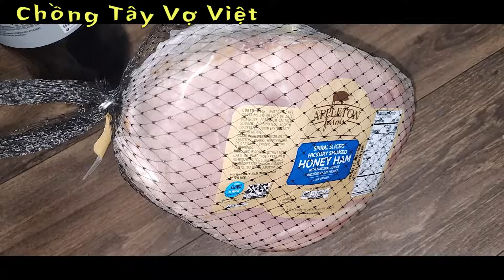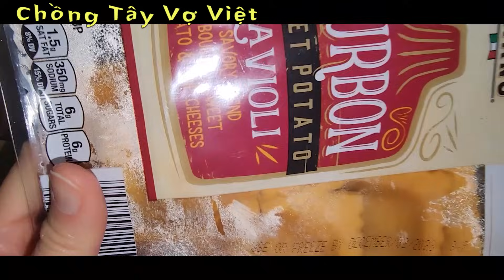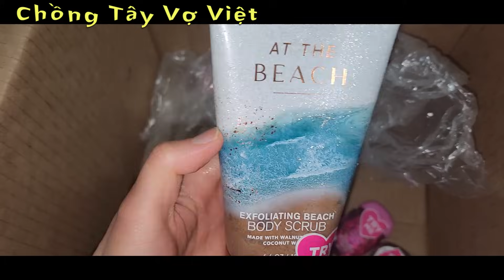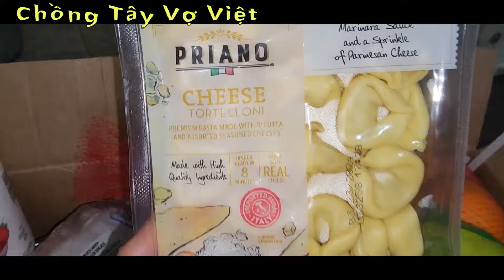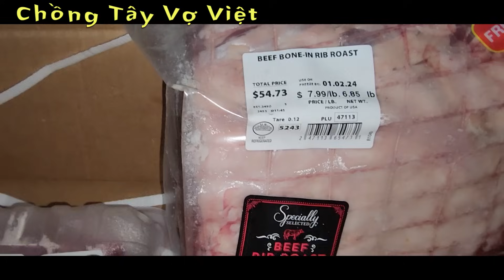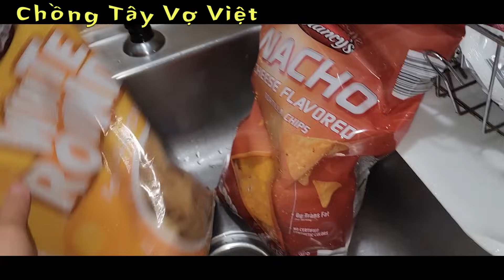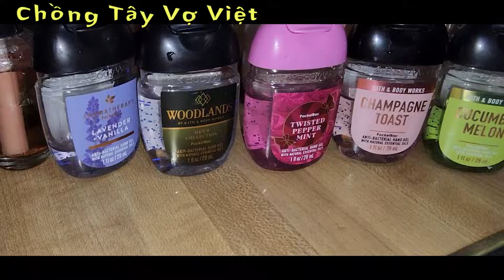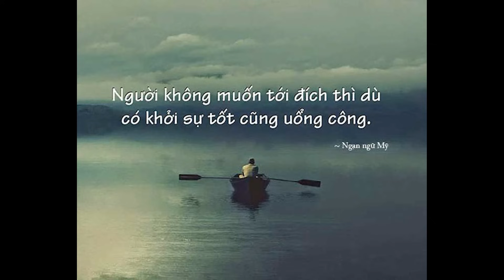#72- LƯỢM GẦN 2 TRIỆU TIỀN THỊT TRONG THÙNG RÁC MỸ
Hôm nay lượm được gần 2 triệu tiền thịt trong thùng rác ở Mỹ.

© Không được phép download và re-upload video.
© Do not download and re-upload video.